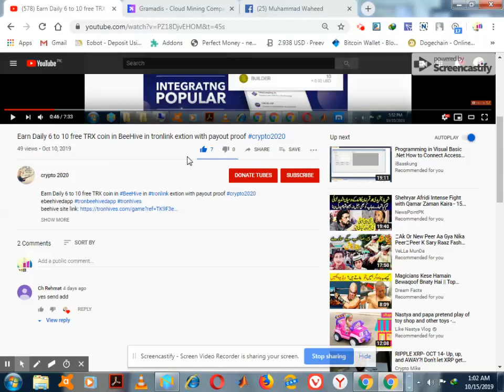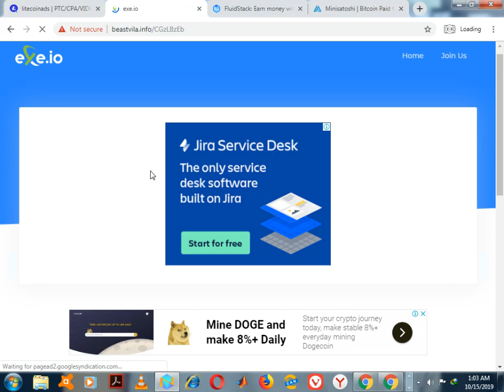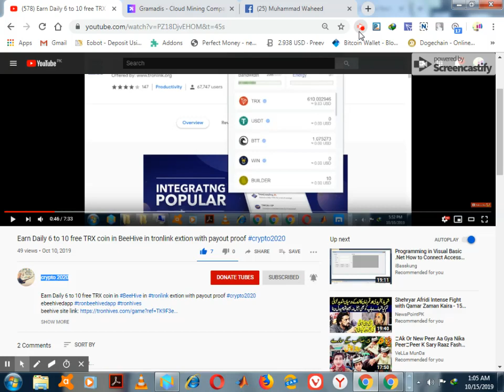EARN DAILY 30000 LTC SATOSHI FREE /INSTANT WITHDRAW WITH OUT INVESTMENT CRYPTO 2020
EARN DAILY 30000 LTC SATOSHI FREE /INSTANT WITHDRAW WITH OUT INVESTMENT

2 New Free Bitcoin Cloud Mining Site | Earn Bitcoin Free EveryDay | Without Any Investment

DONT FORGET CHECK MY PREVIOUS VIDEOS

IN THIS CHANNEL I ALWAYS TRY TO SHARE FREE EARNING SITE
LIKE FAUCETS SITES MINING SITES AND MANY MORE SITES
WHICH GIVES YOU FREE MONEY WITHOUT ANY INVESTMENT AND RISKITS MY PROMISE THAT I WILL NEVER UPLOAD ANY FAKE EARNING SITE

ANY PROBLEM? COMMENT BELLOW I WILL REPLY EVERY COMMENT

Earn Free Bitcoins - Top Faucets To Earn Free Bitcoins Without Investment ! How To Earn Bitcoins From Your Mobile - 100% Free How To Make Money From Bitcoin : Get Upto 1000% Return EARN UNLIMITED BITCOIN - NEW BITCOIN FAUCET Make Money 10000$ Per Day With Bitcoin | tWithout Investment | Earn 1 BTC In 1 Day

btc faucet | Doge faucet | Ltc faucet | free Bitcoin |
Free Dogecoin | Free Litecoin | Satoshi faucet |
Dogeshi faucet | Litoshi Faucet |
Bitcoin Faucet | Dogecoin Faucet| Litecoin Faucet |
Free Bitcoin faucet | free dogecoin faucet | free litecoin faucet
Bitcoin faucet legit | dogecoin faucet legit | litecoin faucet legit
New Bitcoin Faucet | new dogecoin faucet | new litecoin faucet